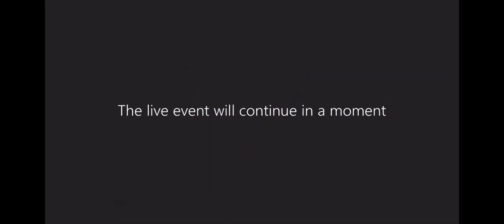Minneapolis City Council Looks to Confuse Residents About Police Defunding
Keep an eye on this simmering debate: The Minneapolis City Council Defunders are looking to obfuscate language on your election ballot that proposes replacing police with a vague, new “Public Safety Department.”

They’ve thrown their support behind an activist petition that abolishes MPD as a city charter agency, removes a required minimum on officers employed to protect us, and leaves open the possibility of having no police at all. They hope if the language is confusing enough, they can slip this past you and start their journey towards a  “police-free future.”

Luckily, the adults in the room - council members Goodman & Palmisano - call them out in this video. Defunder Jeremy Schroeder, incredibly out of touch with his constituents, tries to dismiss concerns: “Trust us, we’ll still need police, they won’t be going anywhere - for a while.”

True, police won’t be going anywhere but Schroeder & his Fellow Defunders will be looking for new jobs when you vote them out and vote NO to the new “Public Safety Department.” Let’s get experienced, common-sense leaders elected to City Hall. Enough with this Amateur Hour.